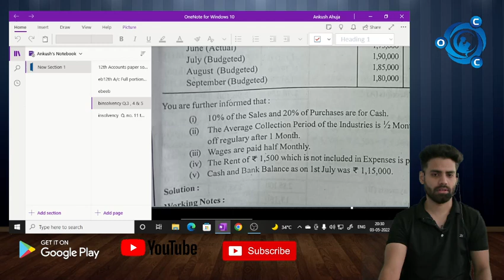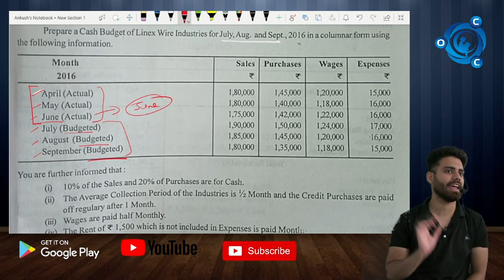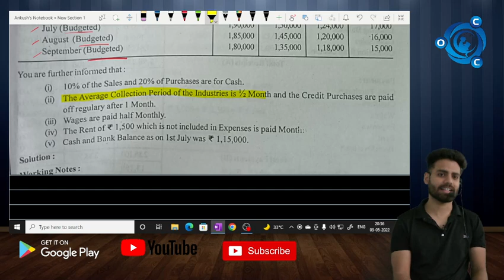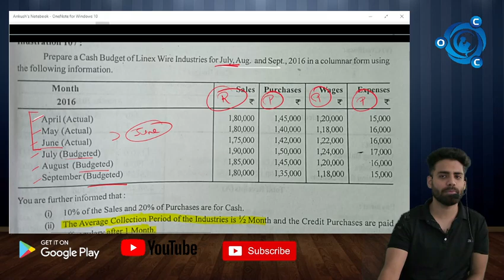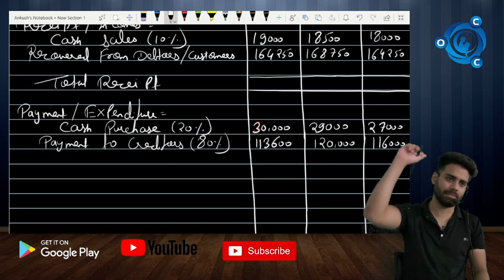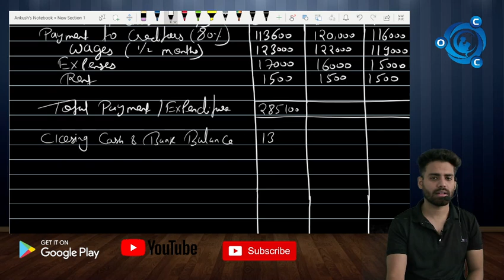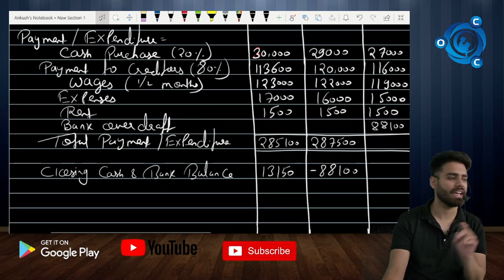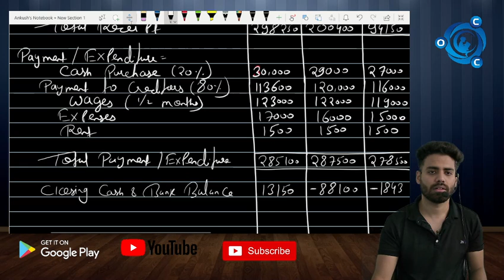Cash Budget High level Extra Question & solution| Management Account